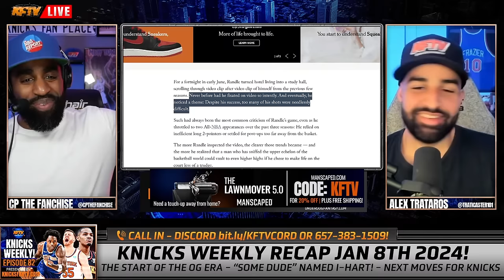Knicks News. Julius Randle Reveals The Key Change He Made This Season To Dominate!